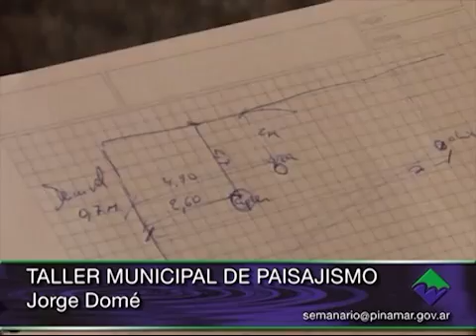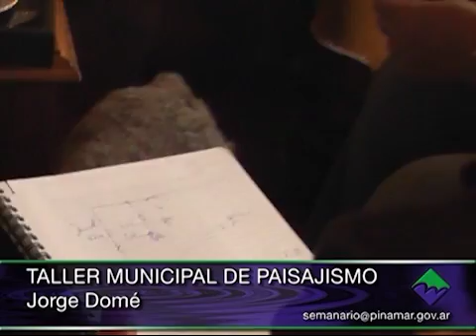Semanario Municipal - Programa 12 (Bloque 02) 25/07/2013